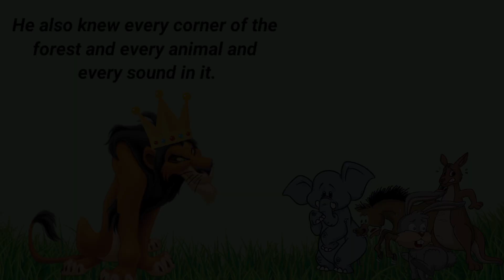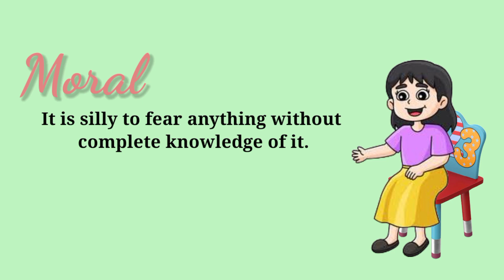The lion and the frog story | Short Story | Moral Story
Hello everyone : This is a short moral Story. The Lion And The Frog. The Frog And The lion. Lion And Frog Story In English. Story Of The Lion And The Frog. Lion Frog Story. Frog And Lion Story.